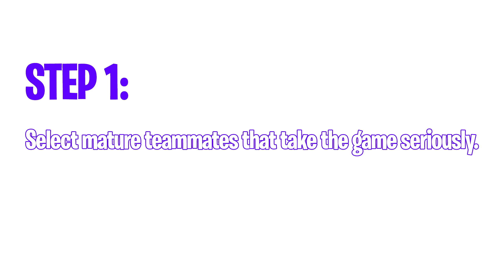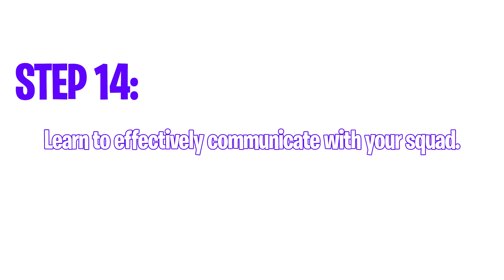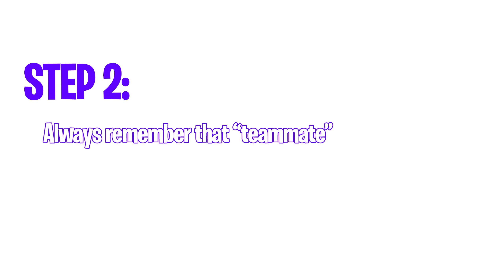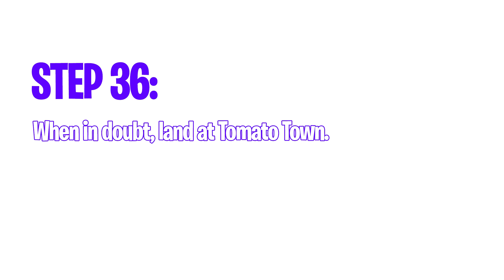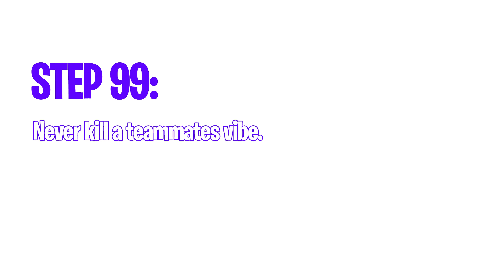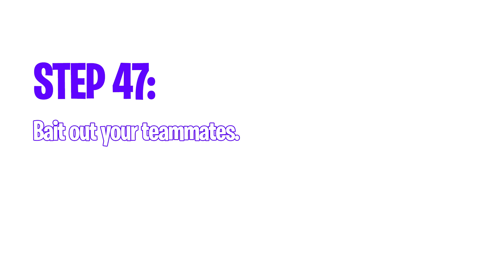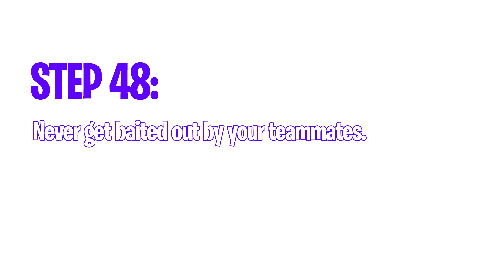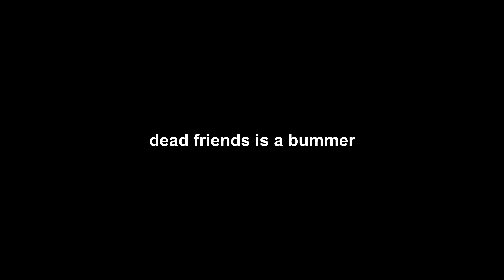WHAT 1000 DABS IN FORTNITE LOOKS LIKE | Fortnite Battle Royale